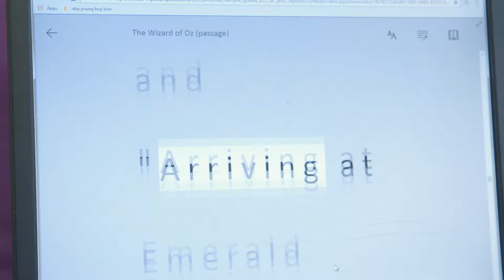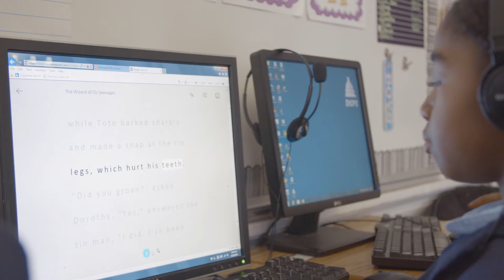SnapShot Interactive | Microsoft Education "Educator Spotlight"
Produced by SnapShot Interactive, an agency that specializes in creating high-quality video, custom animation, and award-winning websites. We live to over-deliver for our clients!

ABOUT SNAPSHOT
Headquartered in Nashville, Tennessee, SnapShot Interactive is a true digital agency bridging the gap between high-quality video production, award-winning web design, and strategic marketing and communication.